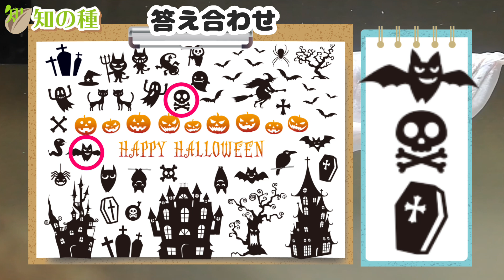[絵さがし脳トレ] 絵がどこにあるかを探して判断力を鍛える認知症予防動画#4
指定された絵がどこにあるのかを探す脳トレです。
探す絵は3つで制限時間は30秒です。
ウォーリーを探せ、のように指定された絵を探すこの脳トレは、判断力と空間認識能力を鍛える効果がありますよ。

1問目：夏の風物詩その1
2問目：夏の風物詩その2
3問目：ハロウィン

絵がすごく小さいのでスマホでは楽しめないかも知れません。